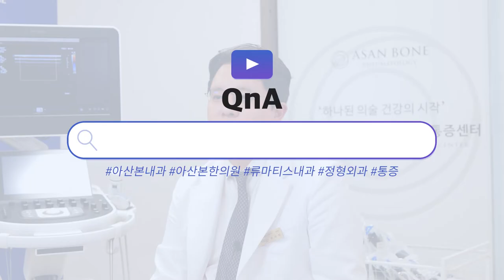[손가락통증, 관절통증] 암 치료 중 또는 완치를 받으신 분들의 관절 통증 치료 방법은?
암 기왕력이 있으신 환자분들은
일반적인 통증이 있으신 환자분들과
치료 접근을 조금은 다르게 할 필요가 있습니다